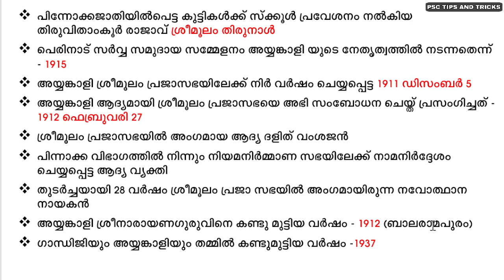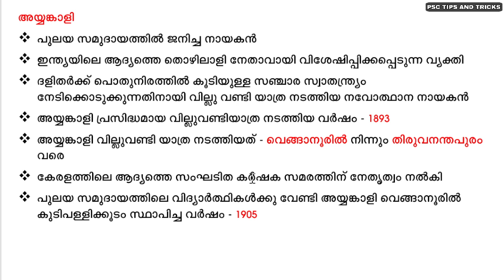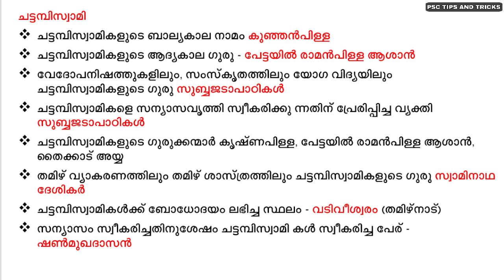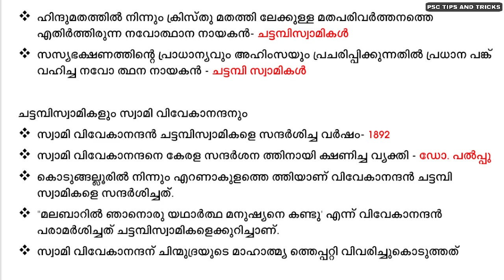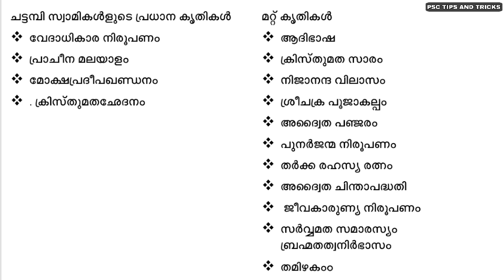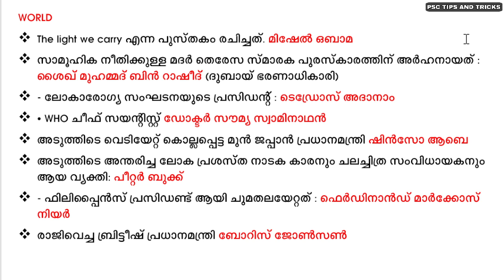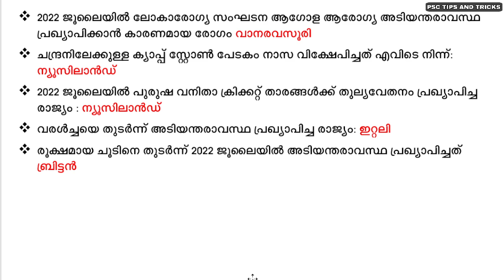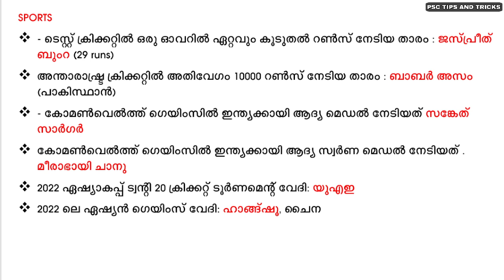ഏറ്റവും പ്രധാനപ്പെട്ട ഭാഗങ്ങൾ |Kerala PSC|LDC 2024|PSC TIPS AND TRICKS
MATHS TRICKS

ENGLISH TIPS

LDC MAINS

LGS MAINS

MOTIVATION